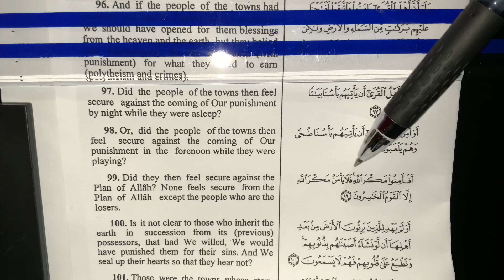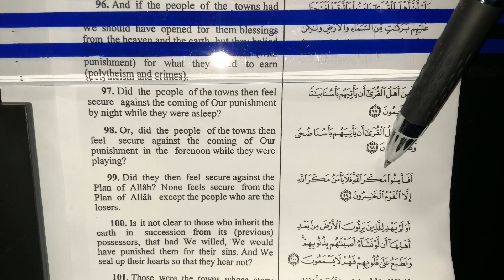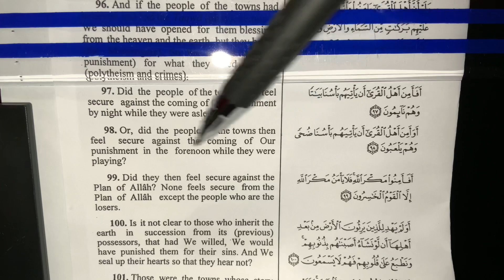Surat Al-A’raf, Verses 97,98,99. (Learn Arabic&English through The Holy Quran)